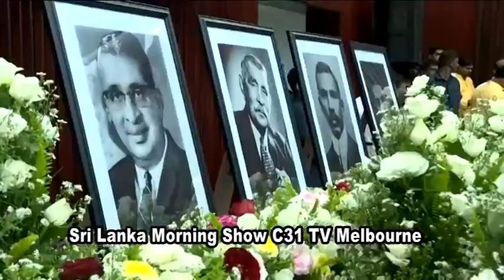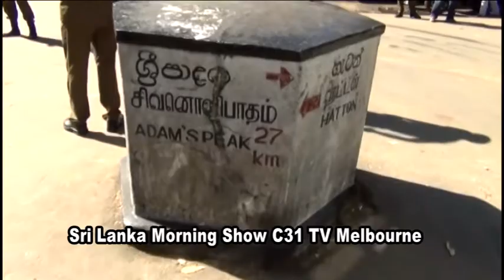News weekly with Charini Bandara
Sri Lanka Morning Show TV Melbourne